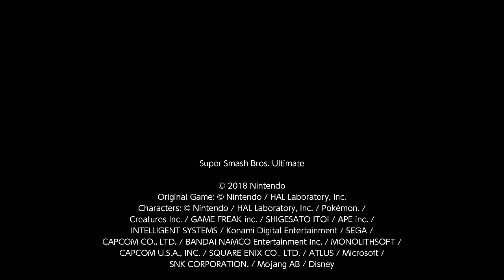Arena sora-Showing why im in final form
so I can win